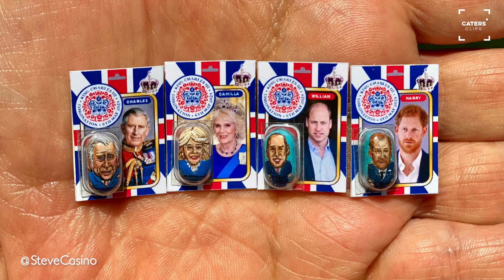ARTIST WITH STEADY HAND PAINTS KING CHARLES ON TIC TAC MINTS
ID: 3551200

ONSCREEN CREDIT - @SteveCasino